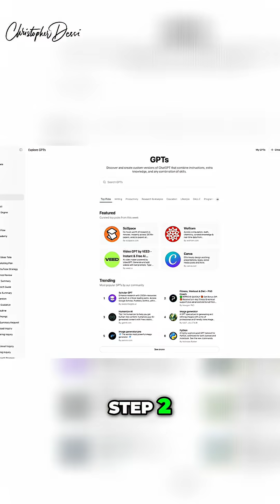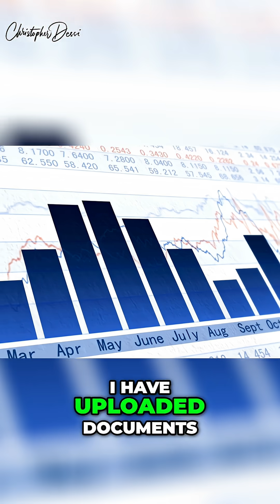Train ChatGPT: Custom GPT for Your Business (No Code)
The Quantum Coach Discover how to train ChatGPT to think like you.